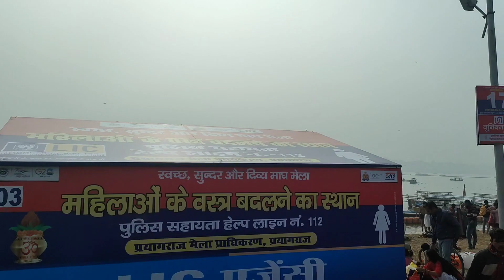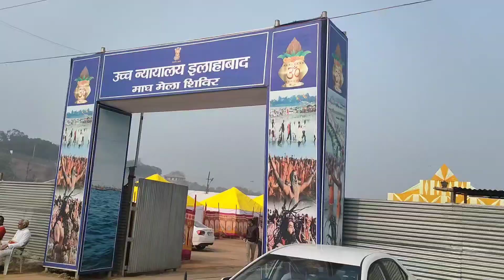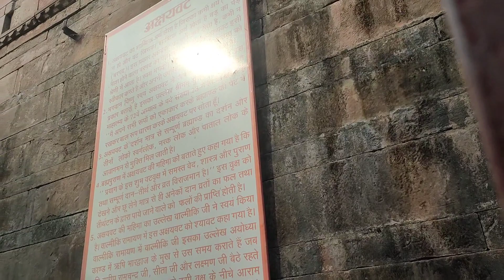MAKAR SANKRANTI KI HARDIK SHUBHKAMNAYE| ALL ROUND VLOGER